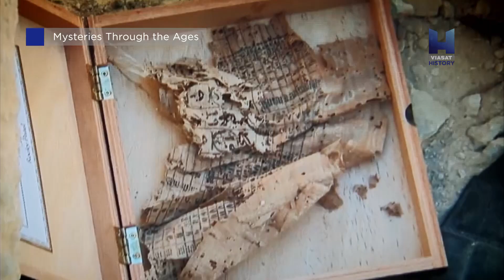Мистерии през вековете (специална програма)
Цял ден в неделя, 12 април, и понеделник, 13 април - по VIASAT HISTORY

Каква е връзката между Распутин и гробницата на Тутанкамон? А между Джак Изкормвача и готварска шапка, извадена от останките на "Титаник"? Всички са големи загадки! През уикенда ще представим мистерии от две хилядолетия - от Древен Египет до съвременна Москва. Дали ще успеете да разгадаете мистериите, оставени без отговор от най-големите умове на нашето време?